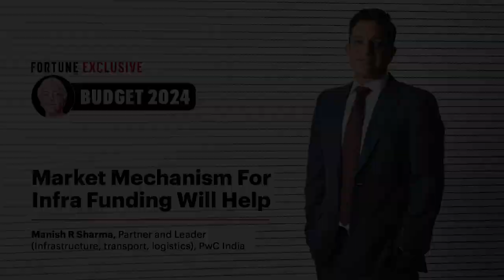Digitisation of land records to accelerate infra: PwC India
Mobilisation of private sector finance for infrastructure announced in the Budget 2024-25 is a welcome move as per Manish R Sharma, Partner and Leader (Infrastructure, transport, logistics), PwC India. Sharma says this will not only limit the fiscal exposure of the government but will also bring confidence of the private sector in market mechanisms for investing in infrastructure.